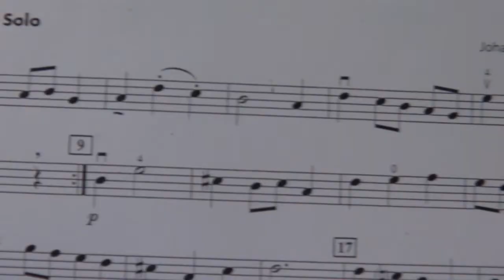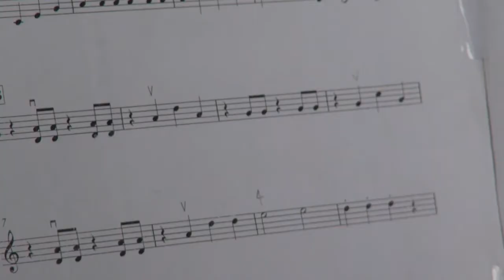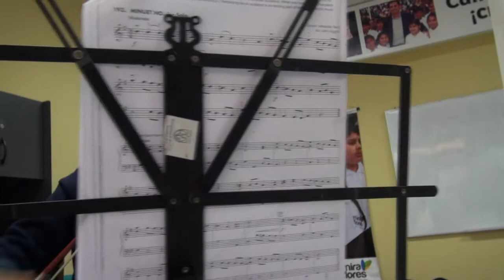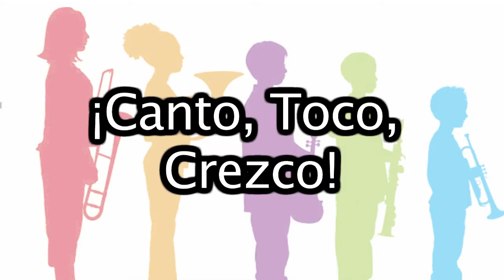Sinfonía por el Perú - Nucleo de Miraflores